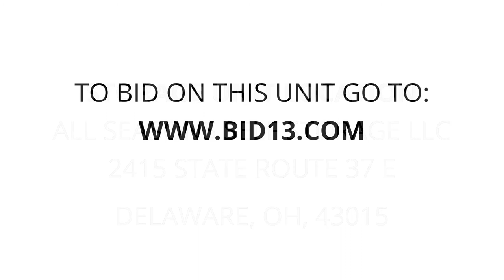All Seasons Self Storage LLC - Unit E297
boxes, totes, Vacuum-Cleaners, chairs, furniture, TV